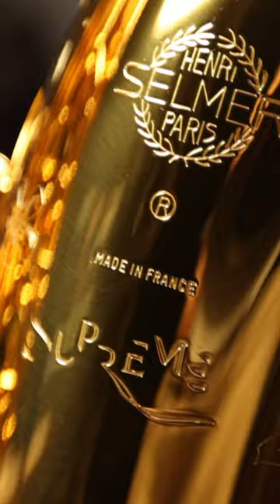Selmer Tenor Sax Battle - NEW Signature vs Supreme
Side by side comparison of the new Selmer Signature and Supreme tenor saxophones.  Jay Metcalf is playing the BetterSax Burnin’ 7* tenor mouthpiece and BetterSax Jazz Cut reeds 2.5.